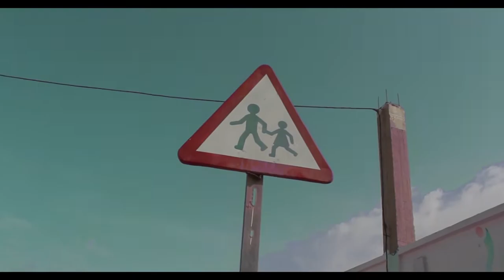بسبب هاد الأغنية تعتاقل ايوب و حكمو عليه ب 4 سنين